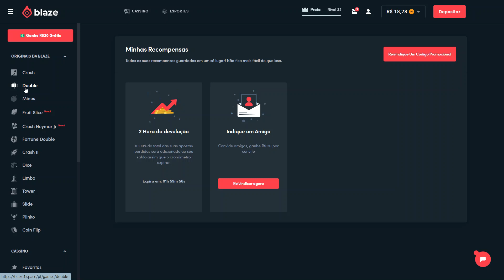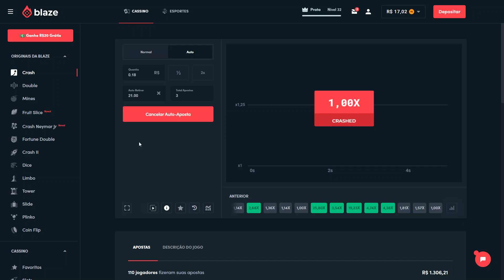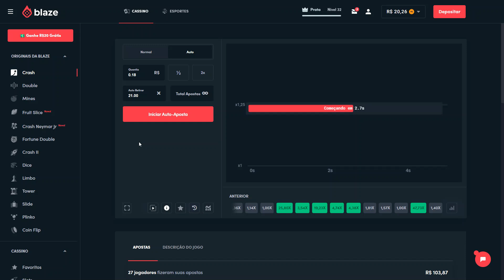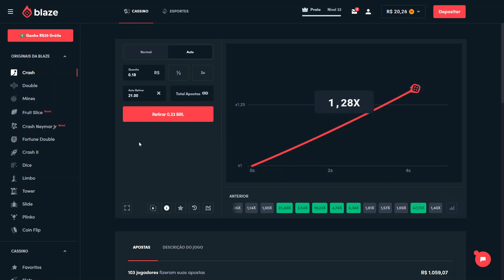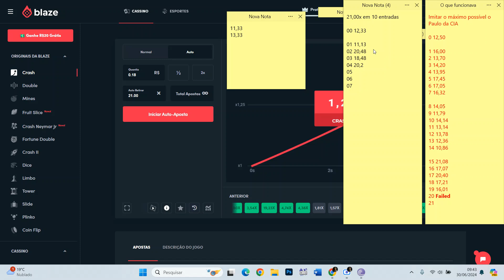Operando como um robô - Blaze, Crash, 21,00x, 10 entradas consecutivas, Forrou sai | Dia 4 de 30